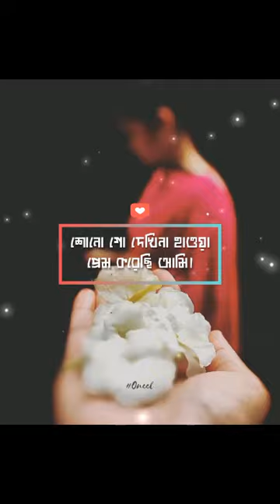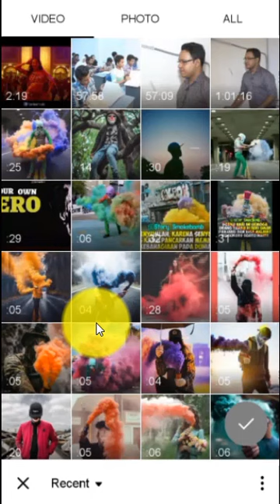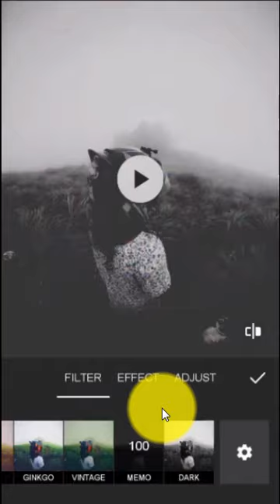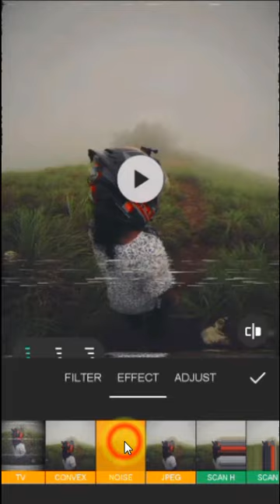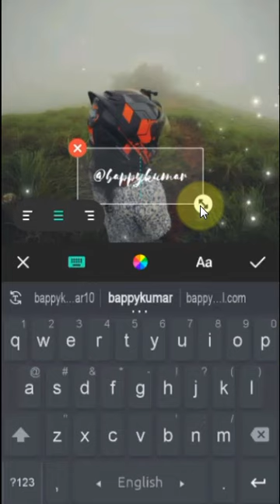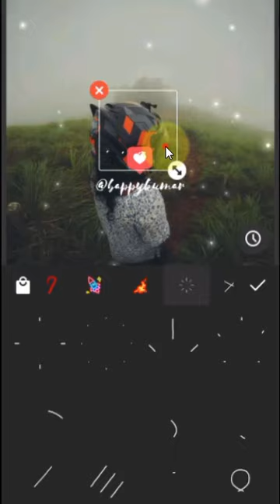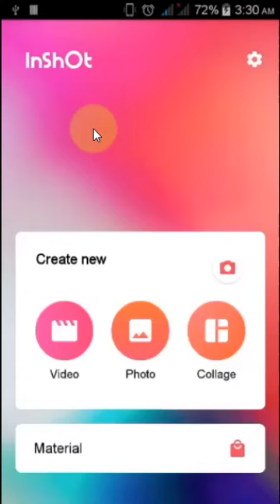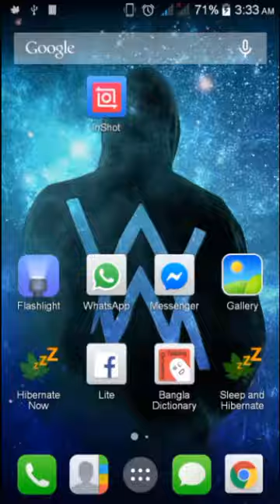Best Video & Photo Editor For All Social Media | Facebook, Instagram, Tiktok - InShot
Hi friends! how are you? I hope You are well. Im BAPPY KUMAR. Today i showing go " Best Video & Photo Editor For All Social Media | Facebook, Instagram, Tiktok - InShot "
i hope Will be  for everyone helpful. please watching full video...

New Features:
* Edit videos
* instagram video editor
* Save video
* Filters,effects
* Layers
* Music
* Import from library
* export
* crop video
* cut,cutter
* splice,adjust
* make video with music
* video maker with music free
* editing apps
* Add different borders and no crop
* cut videos
* video cropper
* Etc

Related Topic ⤵️
inshot app download
inshot video editor for pc
video editor app
inshot pro mod apk download
inshot pro apk cracked
video editing apps
instagram video editor
online video editor
inshot pro apk download android
inshot pro mod apk revdl
inshot mod apk revdl
inshot pro apk revdl
best video editing app for instagram
funny video editor app
video editor apk
video editor for pc
facebook photo editor software
facebook photo editor app
phixr photo editor
edit facebook photos
how to use facebook editor
facebook profile photo edit
facebook manager app download
facebook page manager lite apk
facebook manager download for pc
facebook page manager old version
facebook business manager app
download facebook page
facebook page insights
facebook app
tik tok video editor app download
best tik tok editing apps
how to edit tik tok video after posting
tik tok video editor online
how to edit tik tok videos
how to edit tik tok videos android
edit tik tok after posting
how to add text to tik tok videos
how to edit tik tok caption after posting
how to edit tik tok video caption after posting
how to trim tik tok video
how to edit a tik tok post
how to edit a musically caption after you post it
video editor app
inshot app
resize video for instagram
resize video for instagram android
how to fit video on instagram android
no crop video editor instagram
easy square for video